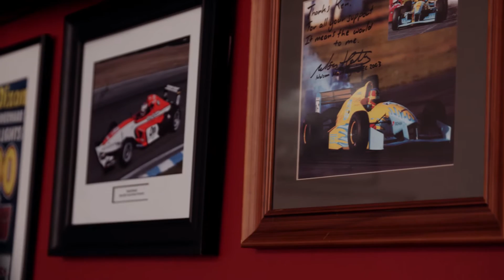Formula Pacific/Atlantic and Libre NZ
A new series is about to launch for NZ summer, 2016/17 a revival of the racing we enjoyed in the early 90s, Formula Pacific, which will run alongside Formula Libre. Ken Smith and John Tomlin fill us in on the details.